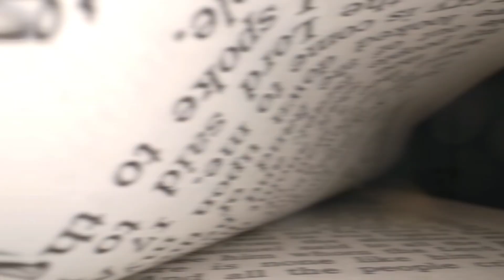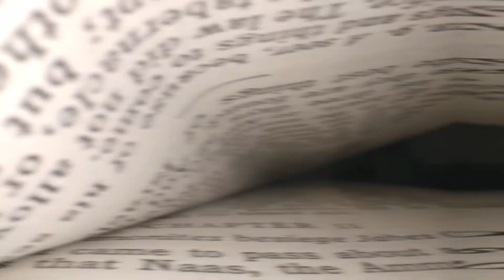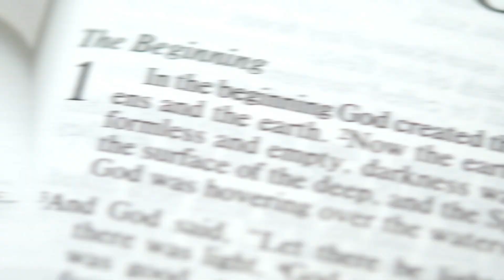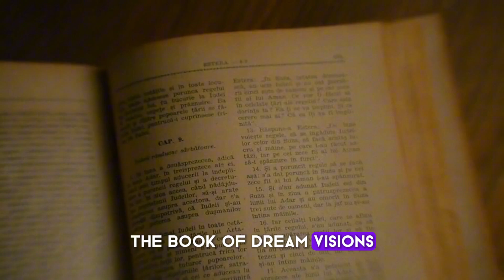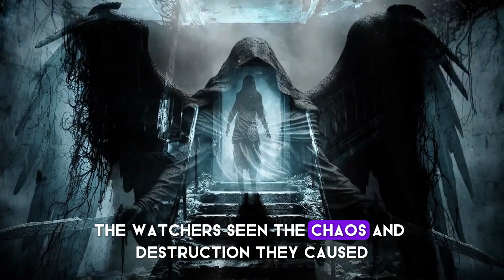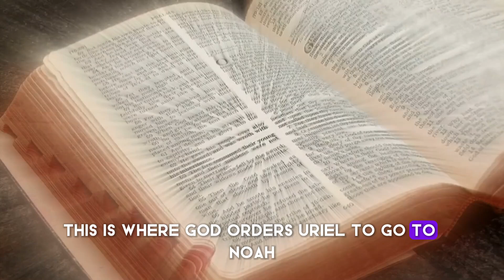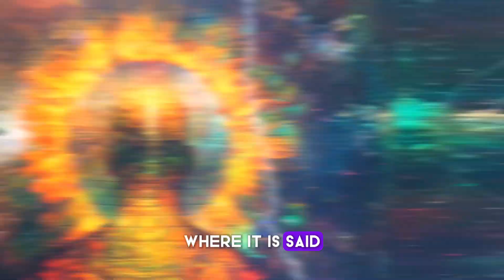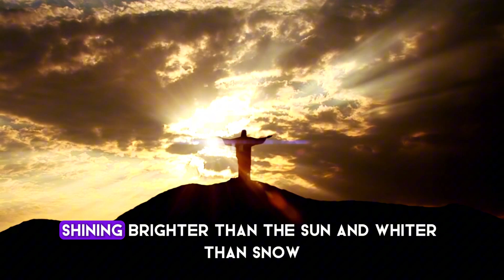The Book of Enoch EXPOSED: Ancient Proof of Anunnaki Control on Earth?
For centuries, the real story of the Bible has been buried. In this video we explore why the church suppressed the book of Enoch. Then we explore evidence within the book of Enoch that links the fallen angels to the Anunnaki.